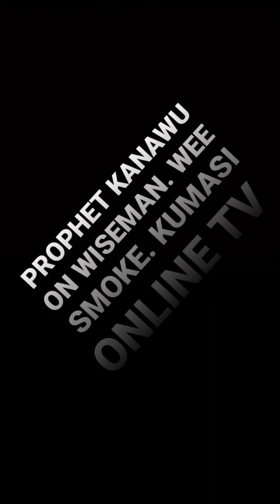POCJI GHPAGE. PROPHET KANAWU ON WISEMAN GAD. KUMASI ONLINE TV. WEE SMOKE